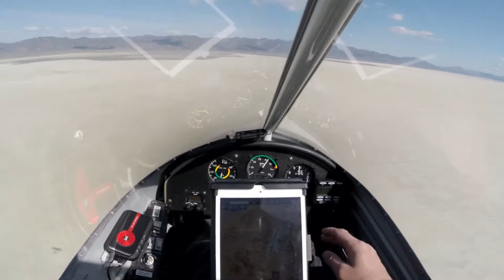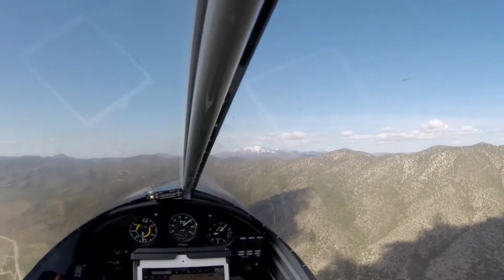Monument Valley May 2014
Trip to Monument Valley May 2014